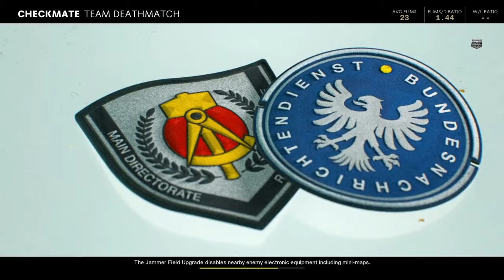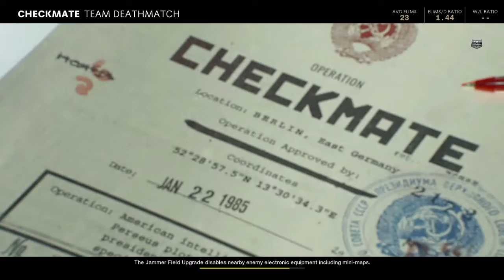Playing COD with Sister GONE WRONG (NOT CLICKBAIT)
Sisters YT: Angie Plays games